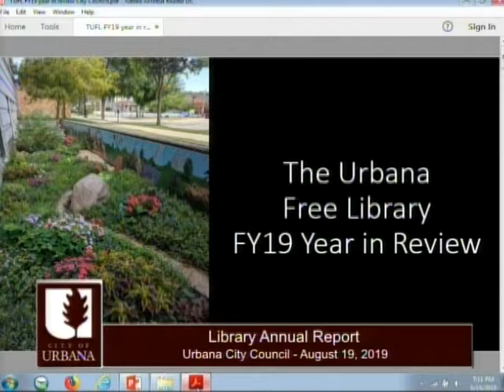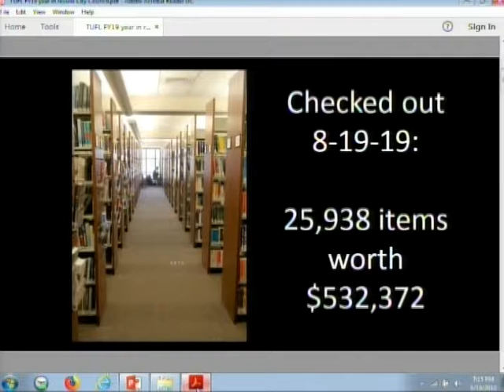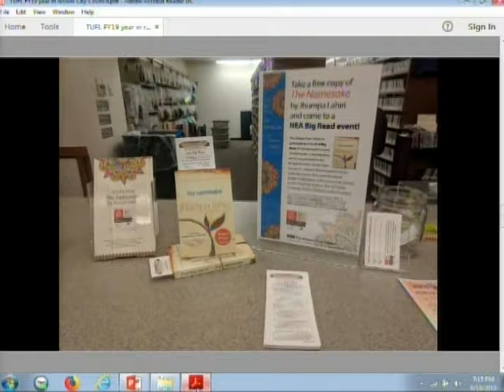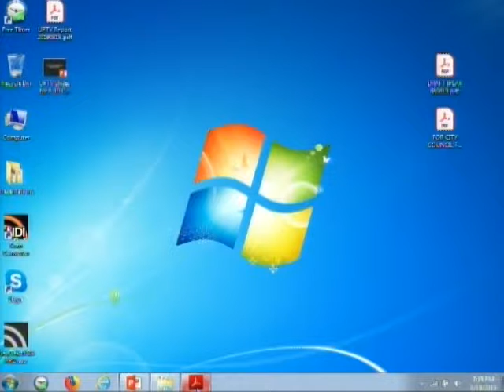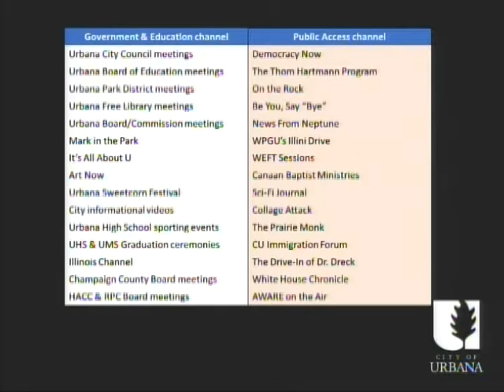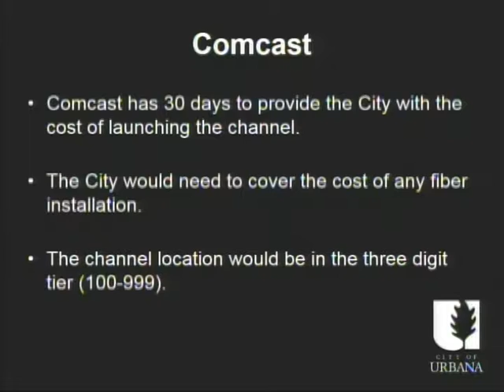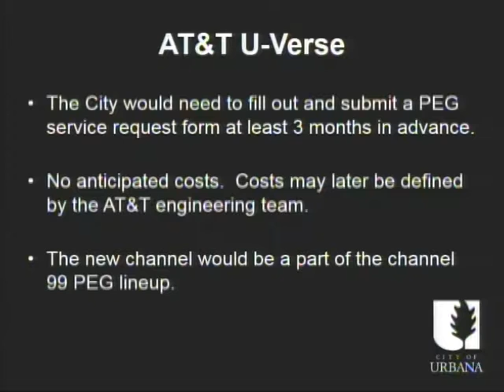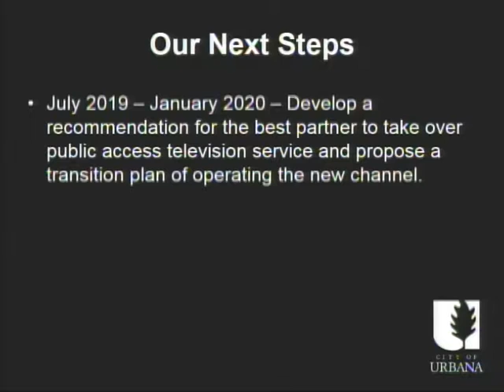Urbana City Council 8-19-19